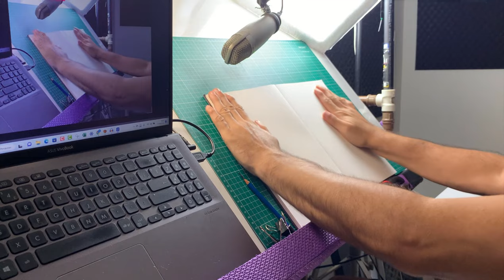Como desenhar um retrato realista a mão livre?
Fazer um desenho de retrato realista a mão livre é muito satisfatório e nesse vídeo eu te mostro o resumo do processo que levei mais de 7 horas pra fazer. Do esboço ao acabamento.

Aqui está o link do meu curso completo caso queira sair do nível zero e aprender a fazer desenhos realistas como esse.

Esse desenho foi feito em 7 horas, um total de 5 horas de gravação.